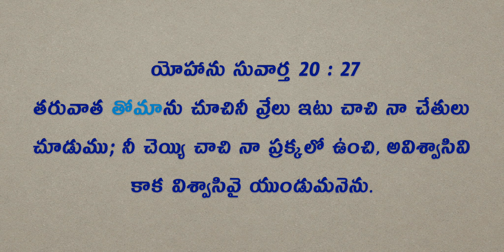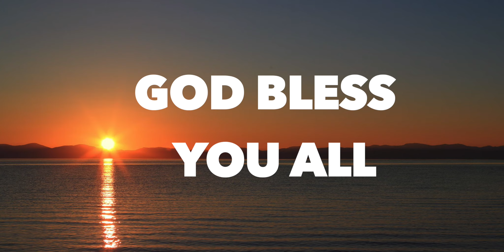Daily Bible Message 13.04.2021 | John యోహాను సువార్త Chapter 20 Verse 27